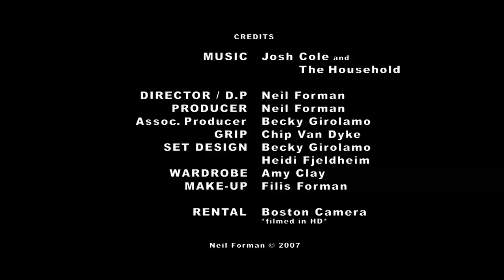josh Cole & The Household: Water It Down B